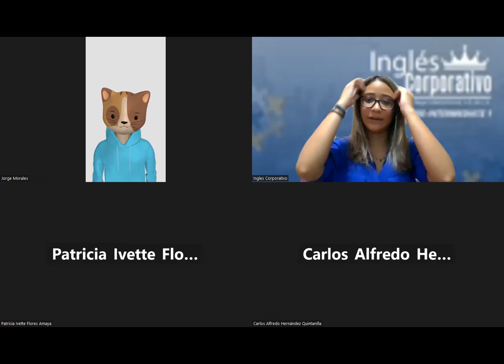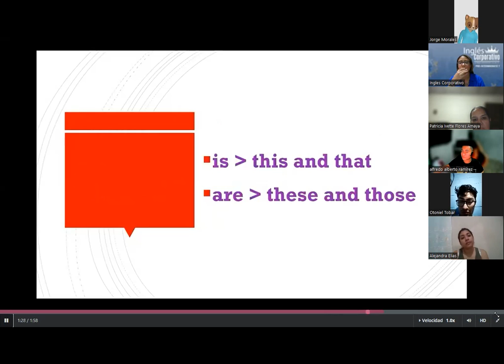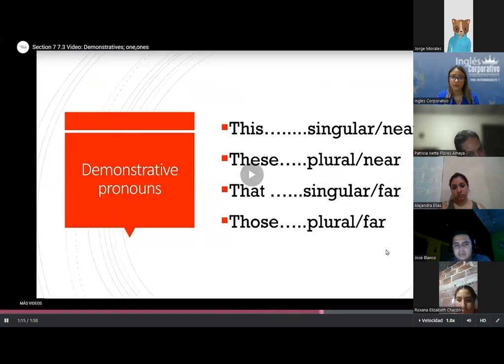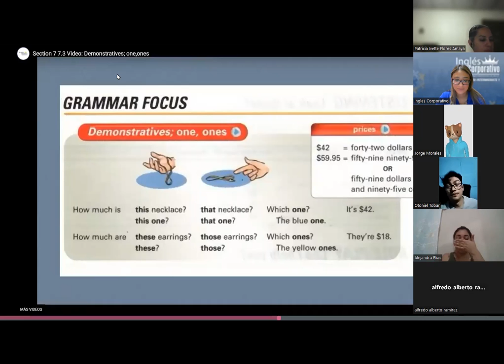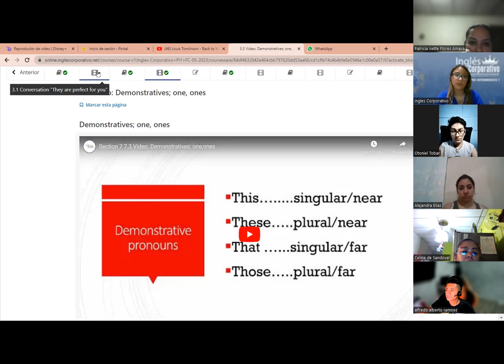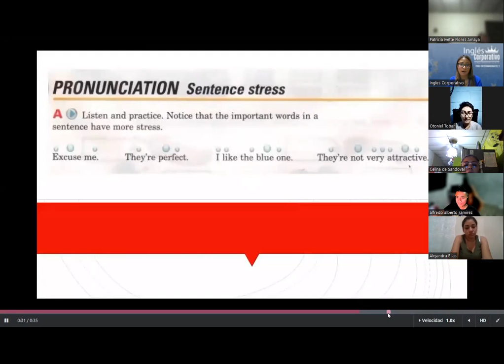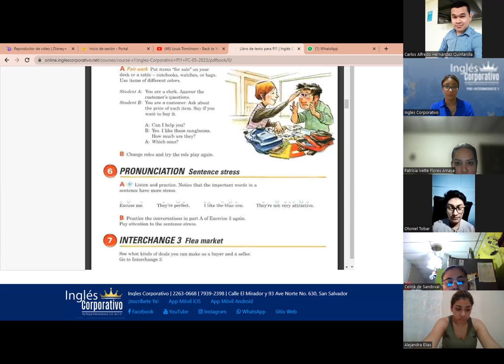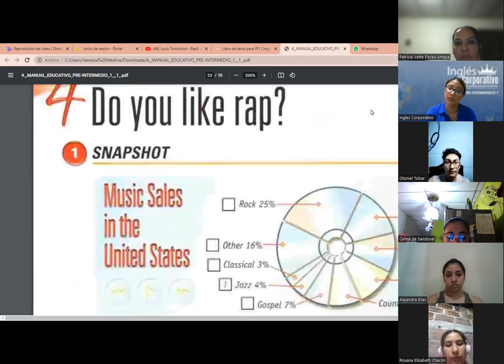SESION 8 - 09 -06- 2023 -PI1-01-8-9-PM-05-23 -MEDINA - DEMONSTRATIVES